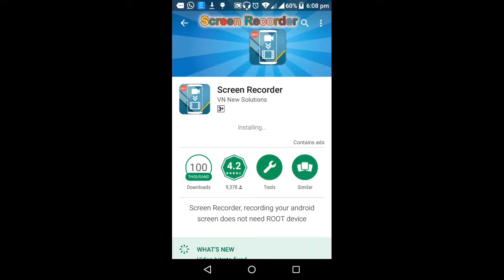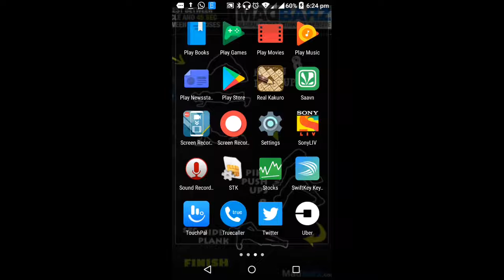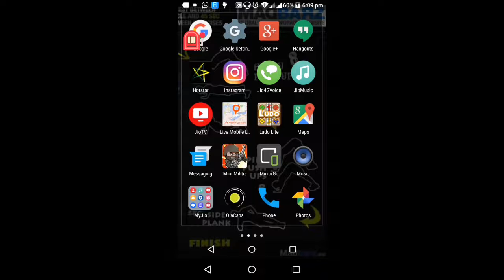How To Record The Screen Of Your Android Phone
Hit the 'LIKE' button if you like the video and leave the comments in the 'COMMENT' section below